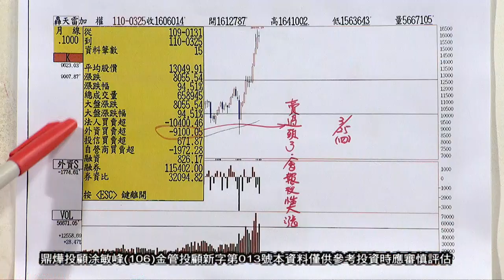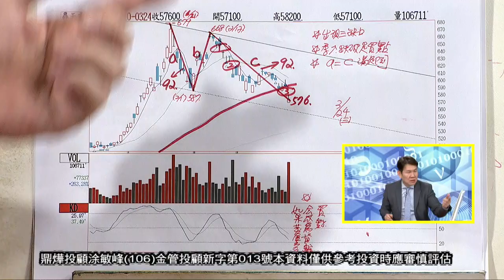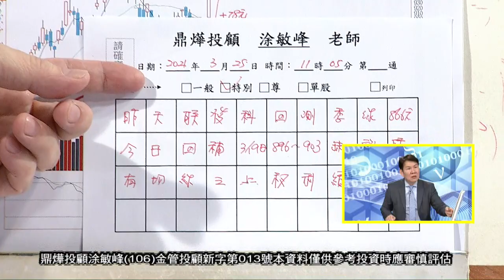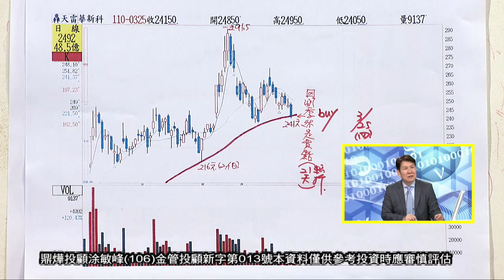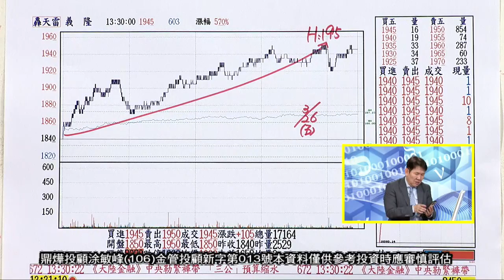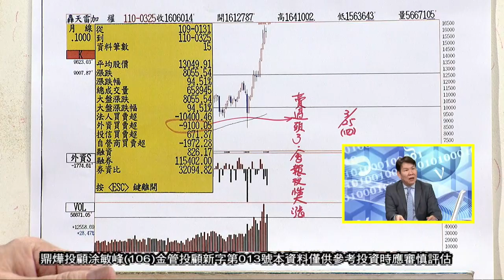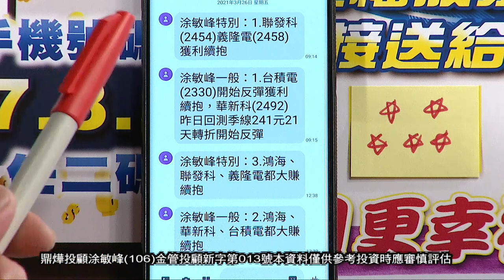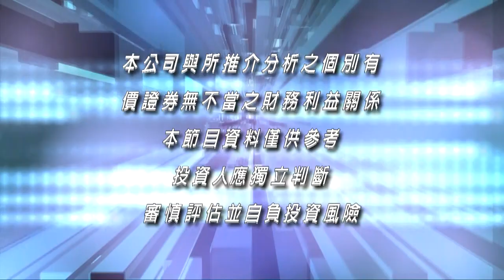20210326超越巔峰